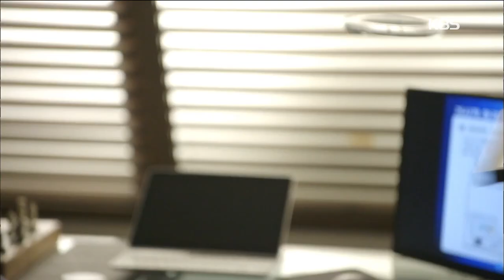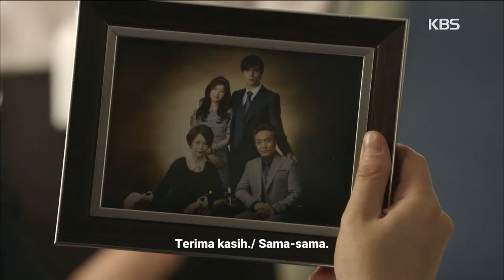[IND] Drama 'BIG MAN' (2014) Ep. 4 Part 1 | KBS WORLD TV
- Cast: Kang Jihwan, Choi Daniel, Lee Dahee, Jung Somin

 • BIGMAN | 빅맨
- Ep.4 : Pemikiran cepat Jihyeok menghindari bencana dan pemakaman Park Donghwan berjalan lancar. Anggota serikat tersentuh dan kembali bekerja. Kang Seonguk terkejut dengan kemampuan Jihyeok mengakhiri serangan. Mira dipindahkan ke Distribusi Hyeonseong dan bekerja dengan Jihyeok. Jihyeok mendukung pembangunan pasar baru untuk mendatangkan perusahaan pakaian Jaroque, dengan harapan dapat menyelamatkan Hyeonseong Distributions. Tapi ternyata orang yang menentang pembangunan itu adalah orang-orang pasar Dalsuk.